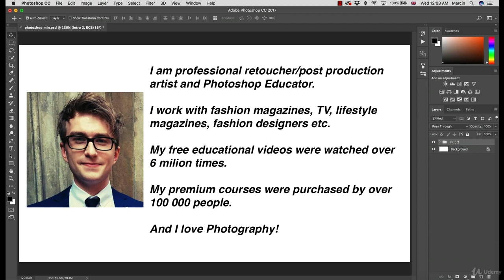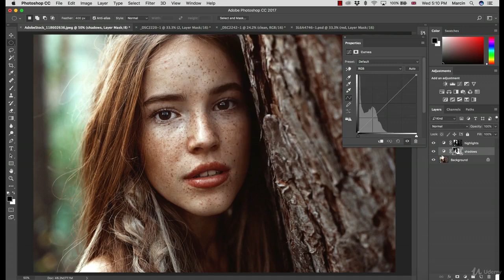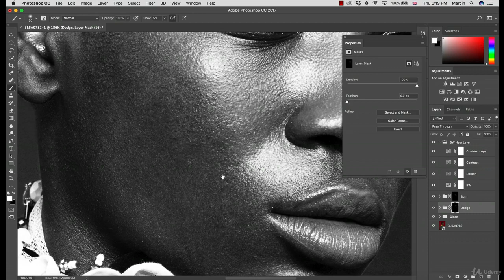Photoshop for Photographers - Beginner to Professional - learn Photoshop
What you'll learnYou will learn everything you need to know about camera raw and processing imagesYou will learn how to clean up images professionalyYou will learn how to work with masks in photoshopYou will learn how to work selectively with lightsYou will learn how to work selectively with colorsYou will learn how to adjust contrasts on the imagesYou will learn how to color grade your imagesYou will learn how to create warm skin tonesYou will learn everything you need about skin retouchingYou will lern how to even out skin pores non-destructivelyYou will learn basics of composingYou will learn how to create amazing panoramic imagesYou will learn how to match skin tones on portraitsShow moreShow less
If you love to capture amazing views, and moments. But constantly feel something could be improved in your images, whether they’re landscapes, cityscapes, portraits, or fashion images. This courses is the best place to be.I am Marcin, phtoshop educator, with 6 milion views on my photoshop free educational videos, and over 100 000 students who watched purchased my premium courses. Except that, i am professional internationaly published retoucher and post production arist, working with magazines, tv, websites, fashion designers and top hairdressers. I am here, to explain you photoshop in the easiest possible way. I designed this course as I would explain photoshop to my friend who just want to start adventure with photoshop, and become pro. So i deliver you, all you need to know to become one, i give you tips and techniques that you want to use, and also, save your time by removing useless, tools and techniques that could only teach you wrong habits. In this course - you will learn everything you need about camera row, how to proces and edit your images, how to fix them, and how to give them extra punch.In photoshop you will learn how to clean background, signs, skin and hair. You will learn to edit landscape and cityscape images, work with masks, adjust and master contrasts, shadows and highlights. You will learn basics of color harmony, and how to apply it to your photoshop work. How to color grade you image and how to work selectively with each color.You will also learn basics of composing - just to make sure your images will be always impressive, you will learn how to combine two average images into one outstanding image. You will learn how to create great panoramic images - even without wide lenses by combining and adjusting images!After all, we will be focused on portraits, on cleaning up, retouching with curves, working with etails, adjusting colors.You will get everything you want to know about photoshop for your photography. After training lessons, we will practice together on a lot of images, starting from landscape edititing on a few different image examples! Then we will be working on few different portraits which you can follow along. Because I am not only giving you knowledge - I train it with You!See you in the first lesson!
this is the best Photoshop course. you can download and watch for free after enroll.